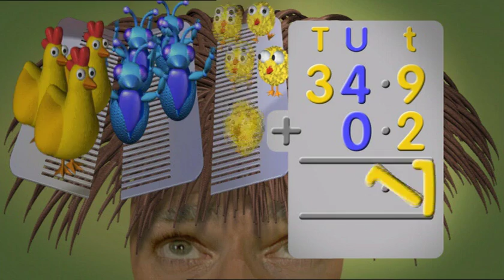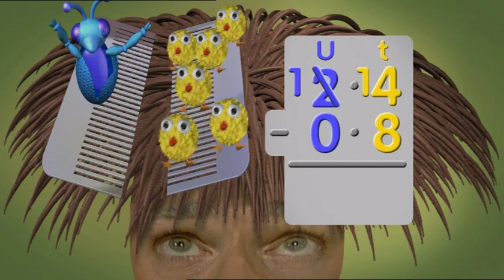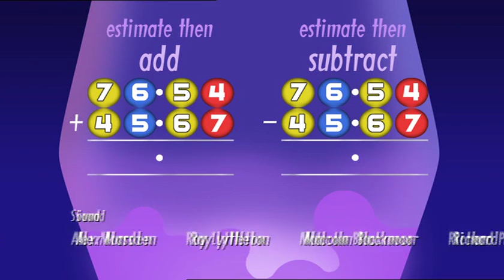29 Sad hair day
Carrying out column addition and subtraction of numbers involving decimals